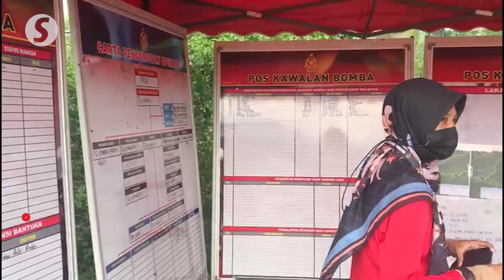Perak police chief confirms helicopter pilot’s death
The pilot of a helicopter that went missing in Bidor on Sunday was located at the crash site on Monday (Sept 12) morning.

However, the victim passed away during the rescue mission due to the severity of his injuries.

Perak police chief Comm Datuk Mohd Yusri Hassan Basri said the 58-year-old victim was identified as Tzs Kin Richard Chan from Hong Kong.